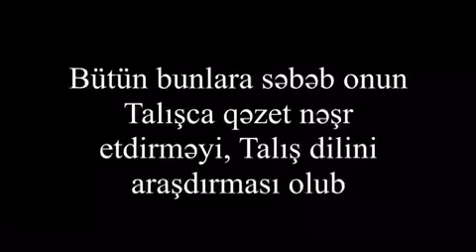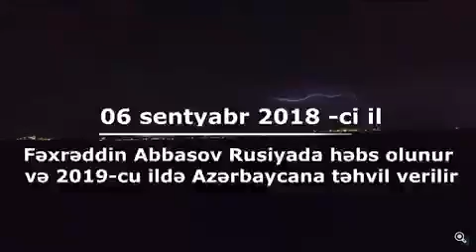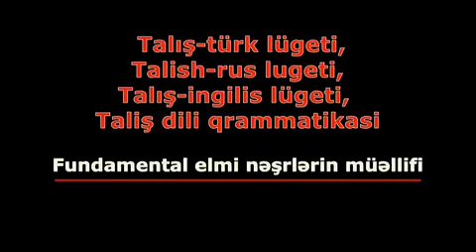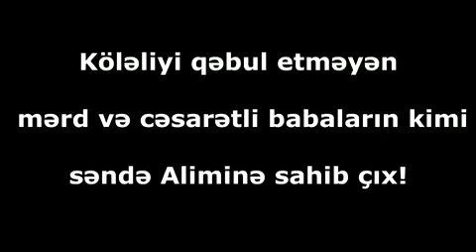12 yanvar 2020